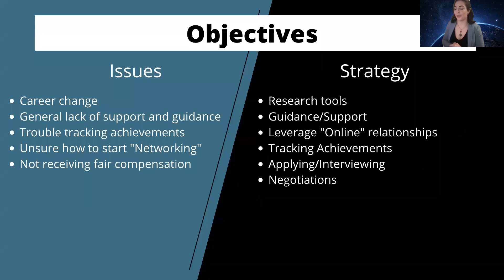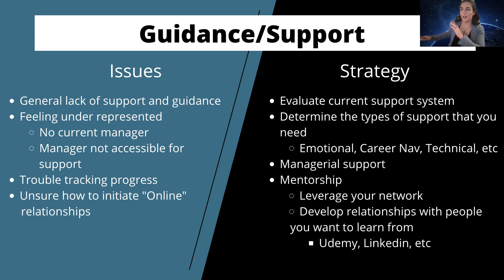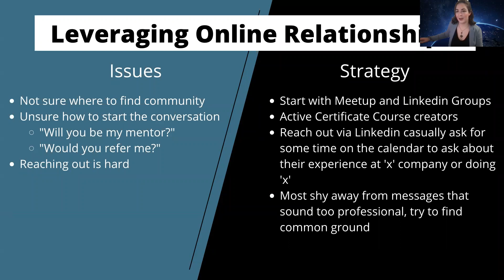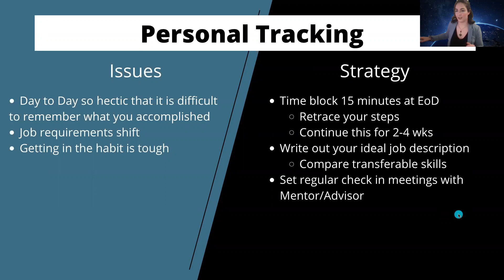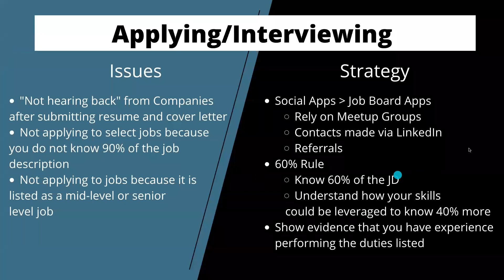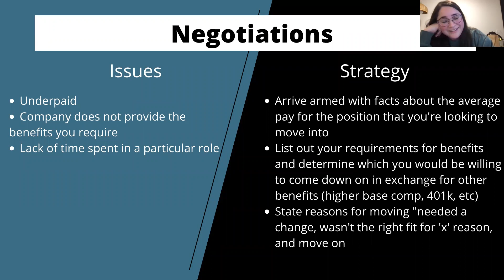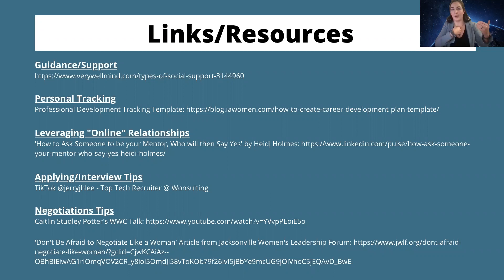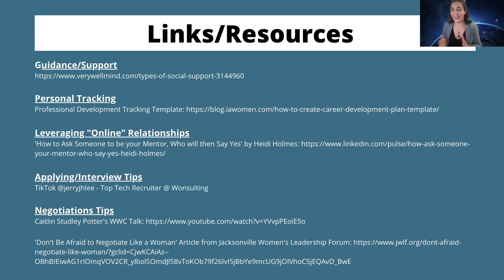Advancing Your Career from Home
Presented by Women Who Code Dallas / Fort Worth
Speaker: Megan Grey
Moderated by: Melissa Conrad and Emily Ritter

Topic: Advancing Your Career from Home
Track your personal metrics and interests and leverage relationships to find the right support and guidance for where you want to go in your career.

Megan Grey, a SDET at Tradestation, is the QA Tech Lead for Women Who Code DFW. She provides discussions on all things QA, SDET, and Software Testing related for our community.
She is very knowledgeable about career negotiations and brings to the table experience, support, and success she has given others.

For our slack channel, 🗓 upcoming events, donations, and more check us out